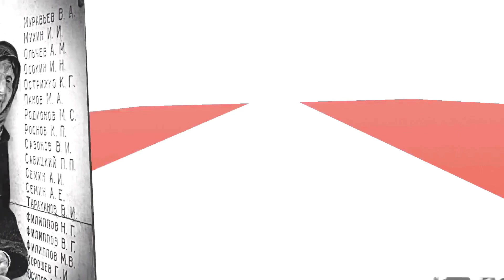Old Sebastian - Москвичи (cover version)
Четвертая композиция музыкального посвящения "Живи и помни" - песня "Москвичи".
Начало и финал этой песни давно стали крылатыми. "Помнит мир спасённый" - так названы книги; эта строка прочно обосновалась на газетных и журнальных страницах, дав название рубрикам и статьям. А ведь в первоначальном варианте стихотворения поэта Евгения Михайловича Винокурова строчки этой не было, как не было и многих других. Стихотворение было напечатано в журнале «Новый мир» в 1955 году, его прочел замечательный эстрадный певец Марк Бернес и принес к композитору Андрею Эшпаю.
И в начале работы над этим стихотворением, и уже после его опубликования в «Новом мире» Евгений Винокуров долго бился над первой и заключительной его строфами, пока наконец не нашел прекрасный зачин, задумчивый и грустный, сразу вводящий нас в атмосферу событий:
"В полях за Вислой сонной
Лежат в земле сырой…"
Бернесу такое начало очень понравилось, как и строчки, где вместо «шумной Моховой» появилась «тихая» — ведь на улице ночь, а вместо торжественного слова «сияет» поэтом было поставлено более трагическое «пылает». Теперь последнее четверостишие звучало так:
Пылает свод бездонный,
И ночь шумит листвой
Над тихой Малой Бронной,
Над тихой Моховой.
Однако после настойчивых просьб Бернеса Винокуров сделал для песни иную концовку:
Но помнит мир спасенный,
Мир вечный, мир живой
Сережку с Малой Бронной
И Витьку с Моховой.
И все же, несмотря на огромный успех и широкое распространение песни, в изданиях своих стихов поэт неизменно печатает свой вариант концовки «Москвичей».
Поэт Константин Ваншенкин, подробно и обстоятельно излагающий историю создания этих стихов и песни в своей книге «Поиски себя», объясняет это тем, что для Винокурова "концовка песни выглядела слишком плакатно, прямолинейно, так же как для Бернеса концовка стихотворения была чересчур спокойной, статичной".
Так они и остались каждый при своем мнении. И песня тоже осталась — одна из лучших песен, появившихся после войны.